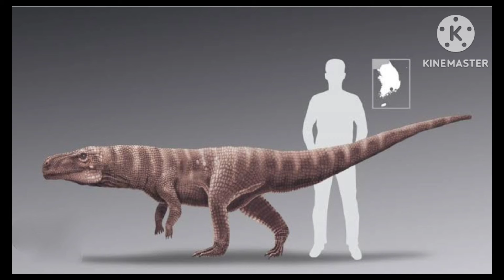मगरमच्छ के पूर्वज कैसे दो पैरों से चलते थे how ancient crocodile walked on two leg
मगरमच्छ के पूर्वज कैसे दो पैरों से चलते थे
प्रागैतिहासिक मगरमच्छ कैसा दिखता है
how prehistoric crocodile look like
crocodile ancestor